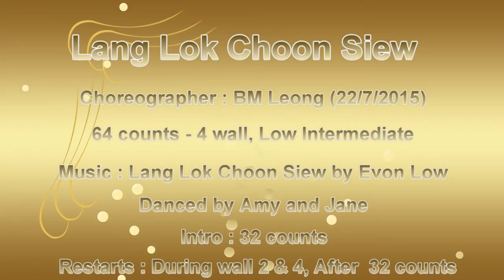Lang Lok Choon Siew - Line Dance (by BM Leong)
Choreographer : BM Leong ( 22/7/2015 )
64 counts - 4 walls, Low Intermediate level line dance